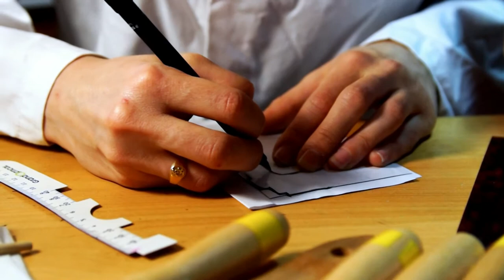TRAVAIL MANUEL Façonnage de l'acétate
L'acétate est la matière utilisée le plus souvent pour fabriquer vos lunettes de vues. Voici une vidéo présentant la conception d'une pièce d'acétate, du dessin, jusqu'au polissage.